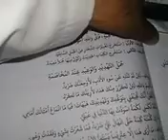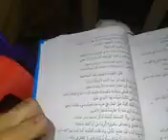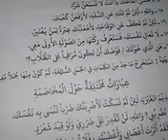speaking arabic 10 جمل التھدیدعندالمخاصمة